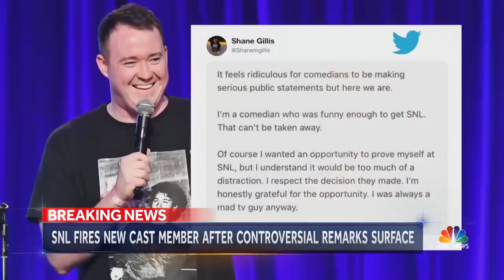‘SNL’ Drops Shane Gillis After Video Surfaces Of Comedian Using Offensive Slurs | NBC Nightly News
A spokesperson said in a statement on behalf of "SNL" executive producer Lorne Michaels that the comedy sketch show would not be going forward with Gillis for Season 45. The statement apologized to viewers that the "SNL" vetting process "was not up to our standard."